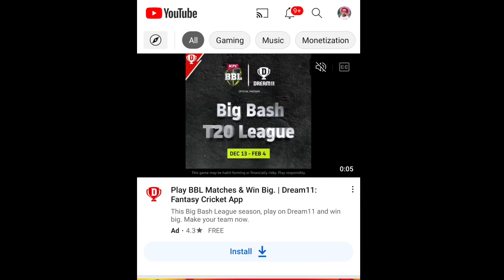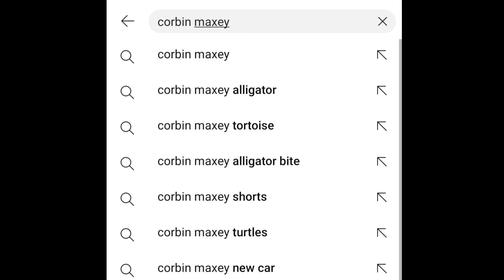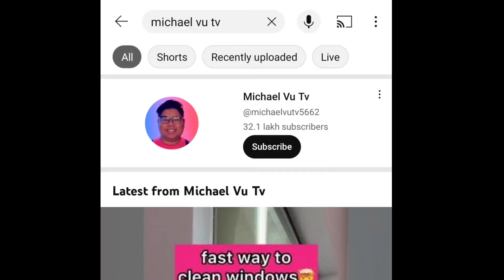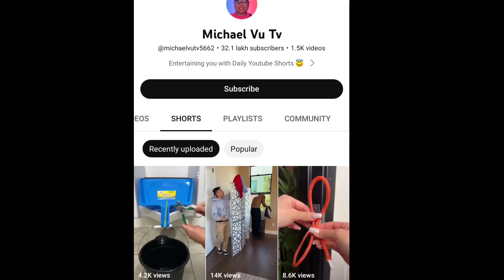story facts video कहा से लाय story short fact कहा से लाय no copyright free facts download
story short fact video kahan se laen
short video Kahan se le aaye
short video ka voice change Karen
short video ko edit Karen
dusre ka shot video mein apna voice change Karen
short fact video no copyright
free short fact download video
short video Kahan se download Karen